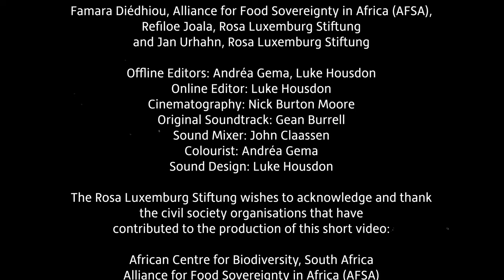Bäuerliches Saatgut: Der Schlüssel zur Agrarökologie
Viele Ernährungssysteme in afrikanischen Ländern stehen kurz vor dem Kollaps. Die Agrarökologie und bäuerliches Saatgut bieten wichtige nachhaltige Lösungen zur notwendigen Transformation. Bäuerliches Saatgut sichert die Erzeugung lokaler Lebensmittel und bekämpft damit den Hunger, zugleich hilft es Bauern und Bäuerinnen sich an die Folgen des Klimawandels anzupassen und die biologische Vielfalt zu schützen. Das bäuerliche Saatgut ist der Schlüssel zur Umstellung der Ernährungssysteme auf Agrarökologie. Mit bäuerlichem Saatgut ist alles möglich.

Credits
Drehbuch und Regie Andréa Gema
Produzent:innen: Famara Diédhiou, Allianz für Ernährungssouveränität in Afrika (AFSA), Refiloe Joala, Rosa-Luxemburg-Stiftung and Jan Urhahn, Rosa-Luxemburg-Stiftung
Offline-Redaktion: Andréa Gema, Luke Housdon
Online-Redaktion: Luke Housdon
Kamera: Nick Burton Moore
Original-Soundtrack: Gean Burrell
Tonmischung: John Claassen
Kolorist: Daniel de Villiers
Tontechnik: Luke Housdon

Die Rosa-Luxemburg-Stiftung möchte sich bei folgenden zivilgesellschaftlichen Organisationen, die an der Produktion dieses Videos mitgewirkt haben, herzlich bedanken:

Afrikanisches Zentrum für Biodiversität (ACB), Südafrika
Allianz für Ernährungssouveränität in Afrika (AFSA)
AJAC-Lukaal, Senegal
Biowatch Südafrika
PELUM Tansania
TABIO, Tansania
TOAM, Tansania

Dieses Video wurde mit finanzieller Unterstützung des Bundesministeriums für wirtschaftliche Zusammenarbeit und Entwicklung (BMZ) produziert.